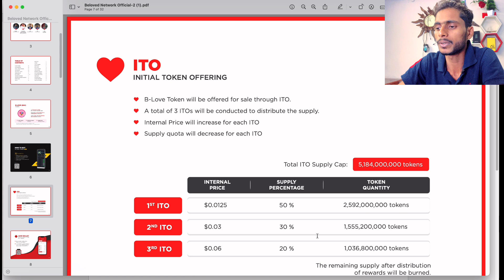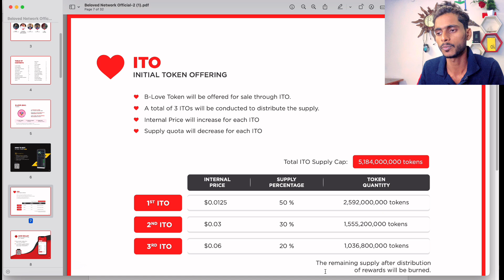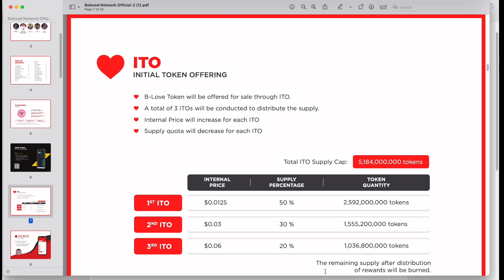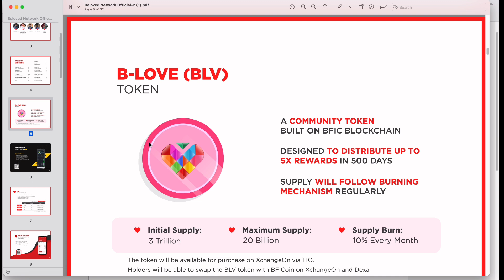B love Full Update On Listing And Price || B love Listing On Digifinex Exchange Update In Hindi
Buy And Sell B love Coin WhatsApp -

{Tags}
b Love price prediction
b love network new listing update
b love listening update
b love token listing exchange
b love buy sell exchange
b Love buy sell
blove network
b love network scam
blove network withdrawal kaise kare
blove network mining
blove network scam
blove network full plan
blove network se paise kaise kamaye
b love network se paise kaise kamaye
b-love network staking
b-love network review
b-love network coin price
bloved network bfic
b love network scam or legit
blove network register kaise kare
b love network id kaise banaye
b love network price
b love price
b love real price prediction
b love real price